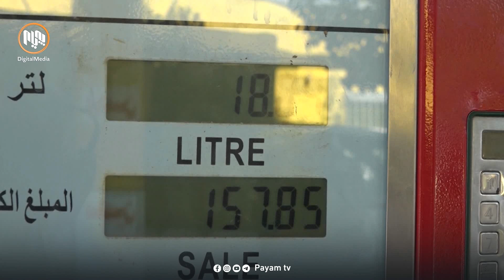تا ئێستا نەتوانراوە نرخی بەنزین لە هەرێم جێگیر بكرێت